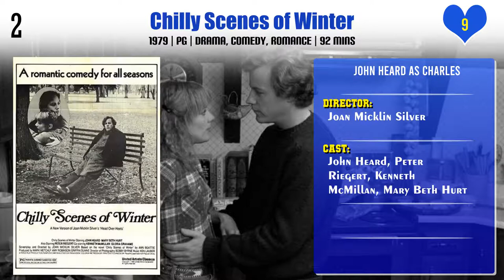John Heard Top 10 Movies | Best 10 Movie of John Heard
Top 10 Movies of John Heard

Find the list of movies by John Heard you can find more information, movie trailers, posters, reviews, youtube links in below link.

Pl. Comment down your favorite movie of John Heard